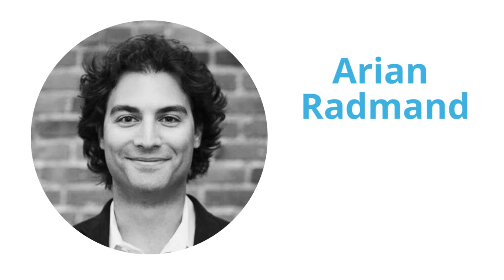Episode 922 | Creating the #1 Marketplace for Private Coaching with CoachUp's Arian Radmand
Arian Radmand is the Founder and Director of Engineering at CoachUp. CoachUp is the number one marketplace for athletes to connect with private coaches. In Arian's episode of 33founders, he discusses the early days of building the marketplace, how to hire and manage a growing engineering team, how to make and manage celebrity partnerships, as well as the team's journey growing the business.

If you have a question we missed please submit it to 33voices Q&A and we’ll ask it in our next interview